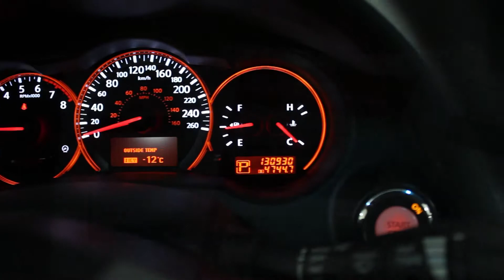2009 Nissan Altima # Budds Chevrolet , Hamilton , Burlington, Oakville, Missossauga